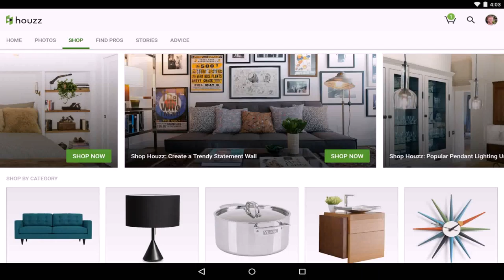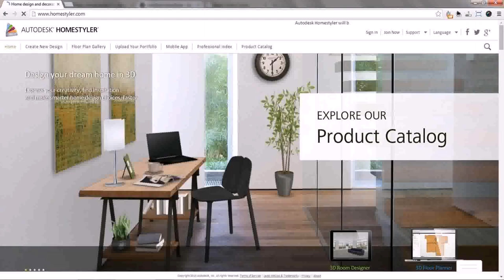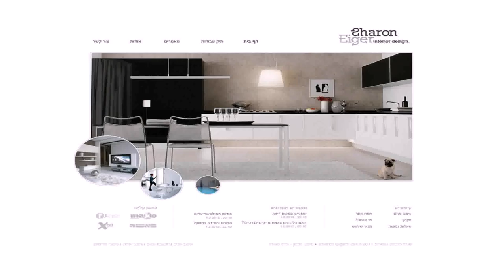House Design Idea Websites (see description) (see description)